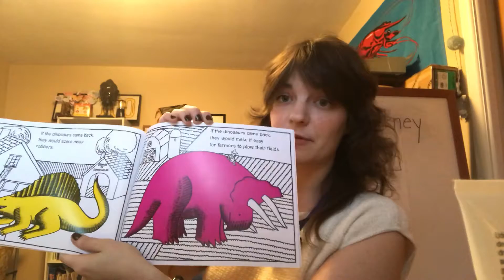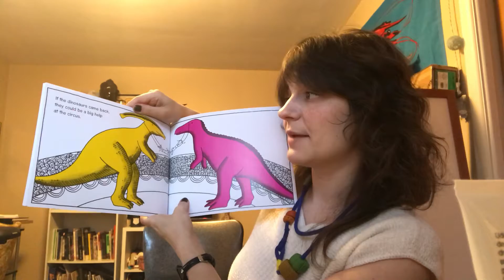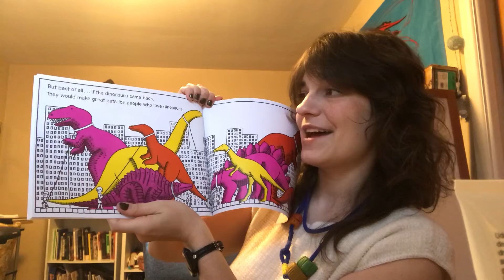If the Dinosaurs Came Back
Read aloud for second grade